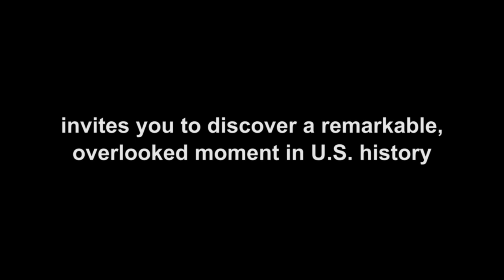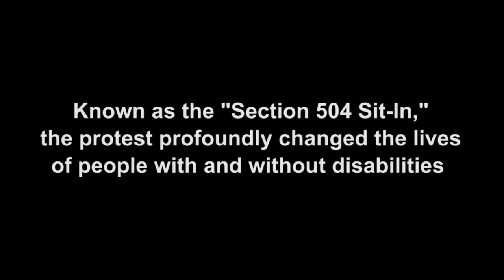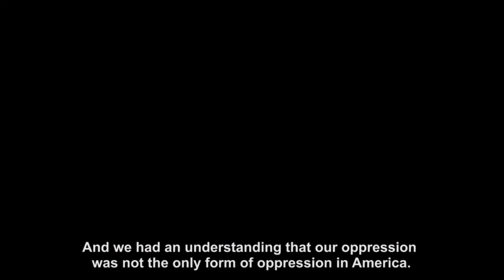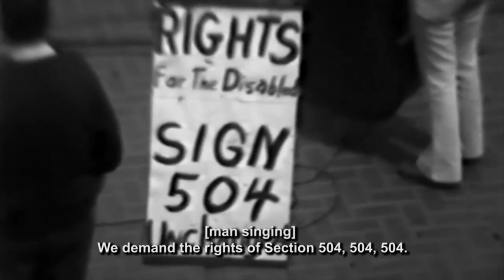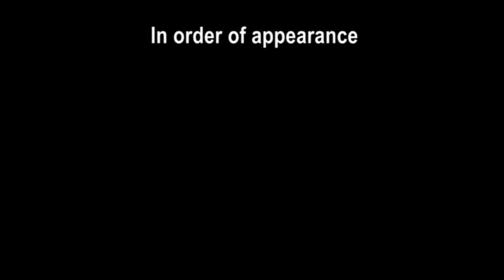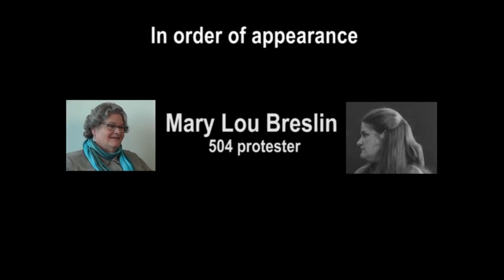The Launch of Patient No More Exhibit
The Paul K. Longmore Institute on Disability at San Francisco State University launches their exhibit, “Patient No More,” at the Ed Roberts Campus on July 26, 2015.

“Patient No More” commemorates the historical 504 protests that paved the way for disability rights. Opening Remarks by Catherine Kudlick, director of the Longmore Institute,  features appearances by several participants in the 1977 504 protests: Ron Washington, Jeff Moyer, Dennis Billups, Bruce Oka, and Corbett O’Toole.